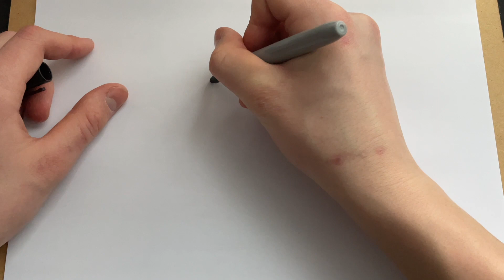HOW TO DRAW A CUTE PUPPY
እንዴት እንደሚሳል
كيف ترسم
Ինչպես նկարել
necə çəkmək
nola marraztu
কিভাবে আকে
як маляваць
kako crtati
как да рисувам
ಹೇಗೆ ಸೆಳೆಯುವುದು
com dibuixar
сурет салу
sa unsa nga paagi aron sa pagkalos
mmene kudzatunga
如何画
如何畫
nzira yekukwevera
කොහොමද අඳින්නේ
그리는 방법
kako nacrtati
çawa bikujin
hvordan man tegner
ako kresliť
kako narisati
Kiel desegni
kuidas joonistada
Paano Gumuhit
kuinka piirtää
como deseñar
sut i dynnu
როგორ დავხატოთ
איך לצייר
hogyan rajzolj
esi ise
ווי צו ציען
cara menggambar
描く方法
cara nggambar
របៀបគូរ
ວິທີການແຕ້ມ
duci
kā zīmēt
kaip piešti
wéi zeechnen
како да црташ
എങ്ങനെ വരയ്ക്കണം
kif tfassal
me pehea ki te utu
कसे काढावे
хэрхэн зурах
څنګه رسم
چطوری طراحی کنیم
jak narysować
ਕਿਵੇਂ ਖਿੱਚਣਾ ਹੈ
кантип тартат
cum să atragă
как нарисовать
le auala e faalatalata
Како цртати
ho hohela joang
ڪئين ٺاهيو
வரைவது எப்படி
jak kreslit
ఎలా గీయాలి
nasıl çizilir
як намалювати
indlela yokudweba
indlela ukudweba

 I Carefree Melody